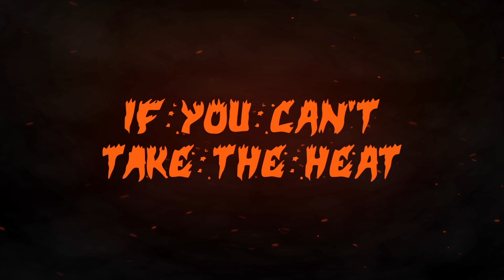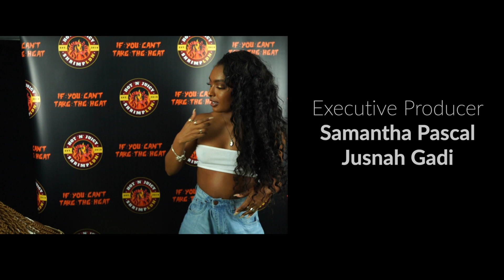If You Cant Take The Heat Season 1 Episode 5 Starring Jourdan Riane (Valentines Special)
Happy Valentines day, todays episode is all about love, sensuality and we are going to crank up the heat and get a little bit naughty, and todays guest is all about that plus she acts plus she models, she has secured her bag, please give a loving welcome to Jourdan Riane,

Watch as she takes on the challenge, in the Valentine's special of 'If You Can't Take The Heat'

Hot N Juicy Shrimp LDN was founded in 2019 with the idea of bringing authentic Southern American flavours to the UK.